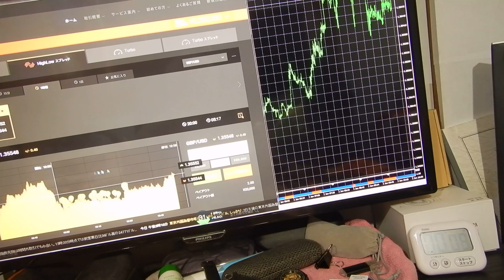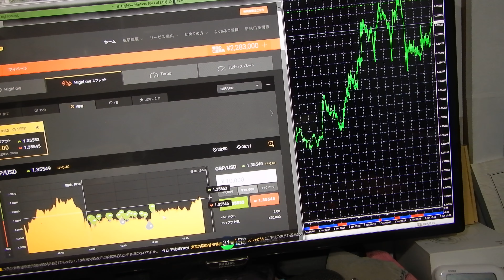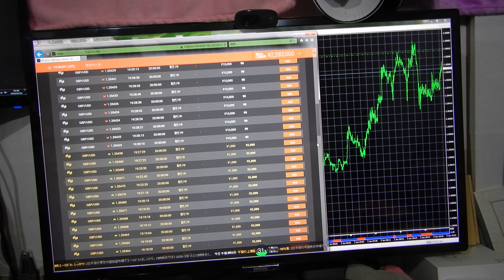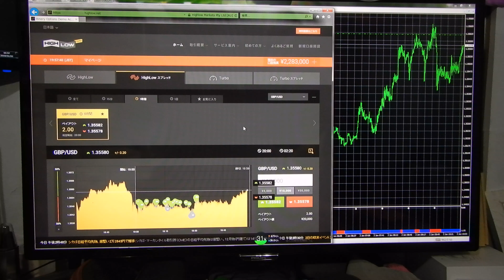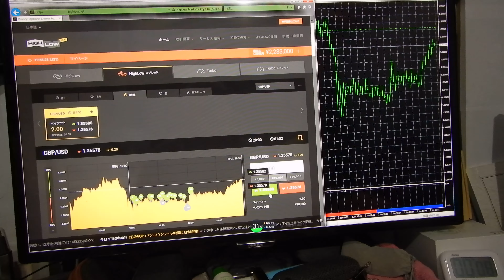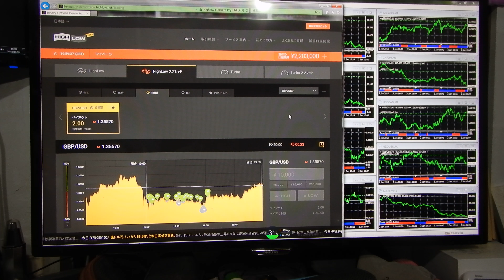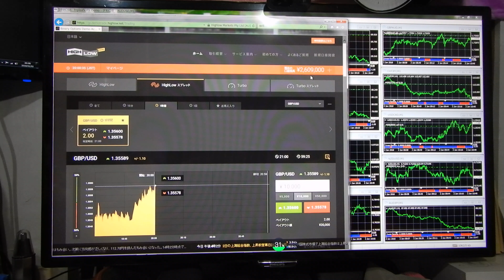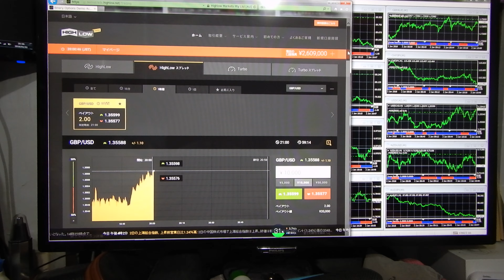世界１のバイナリーオプションスペシャリストの半間巌先生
２０１６年にzulutradeで日本１位から世界１位になって日に何回でも１億円預かり１億円投資をしていました、人間が強制で押さえなければ無限に稼げる用になった断トツ優れたバイナリーオプションのスペシャリスト者となりました。（ＦＸでも同じ）
半間家の本家貴族生まれの王です。東京都渋谷区十字病院で１９５８年１０月１７日生まれ。新潟県西蒲原郡弥彦競輪場の創業者です。ＪＢＣＣグループの最高創設者です。高校までの年齢で和光大学文学部の勉強を終えてそれから神奈川工科大学電気科を卒業。家でも東大は３人卒業しています。資本金１３８億円のＳＯＴＥＣ社の最高創設者で今はオンキョの合弁。パソコン発明者では世界１番です。２０代はパナソニック、セコムの入社勤務もしていた。爺さんは二人とも閣僚していました。

2017年12月29日 先月のダウンロード数:126423
◆現在公開/収録を許可されているソフト◆
(Y) 迷路作成ツールソフト(インストール用)  2452706
ダウンロード数  1225

(Y) マウス操作オートパイロット(インストール用)  2452755
ダウンロード数  6392

(Y) 暗号圧縮  1.00
ダウンロード数  2083

(Y) 複数JPG画像をHTMLファイルに結成ツール  1.00
ダウンロード数  2732

(Y) ファイル比較  1.10
ダウンロード数  7247

(Y) パケ節約メールチェック  1.00
ダウンロード数  959

(Y) 暗号化ファイル  1.00
ダウンロード数  2161

(Y) グラフィック迷路作成ツール  1.00
ダウンロード数  3194

(Y) ファイル分割結合(英語版 File division uniting)  1.00
ダウンロード数  4712

(Y) 迷路作成ツールソフト  2452706
ダウンロード数  2487

(Y) コンピューター対戦将棋インジケータ  1.00
ダウンロード数  20995

(Y) マウス操作オートパイロット  2452755
ダウンロード数  38773

(Y) 将棋の指す手  1.00
ダウンロード数  4653

(Y) ファイル分割結合  1.10
ダウンロード数  6529

(Y) ファイル暗号プット  1.00
ダウンロード数  4143

(Y) ホームページ項目作成  1.0
ダウンロード数  1411

(Y) ショートカット作成  1.00
ダウンロード数  4141

(Y) 為替マーチンゲール法  1.00
ダウンロード数  1830

(Y) パソコン動作を監視する  1.00
ダウンロード数  359

(Y) 設定だけでFXの自動売買(EA)  1.00
ダウンロード数  10397

(このリストは2017/12/28に作成しています）
(株)ベクター ソフトウェア部